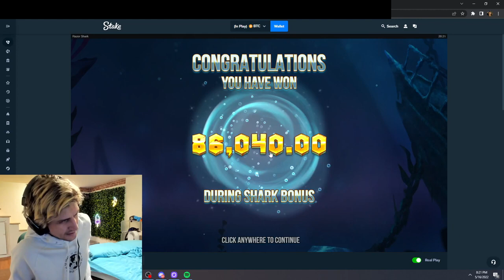XQC IS A RAZOR SHARK BONUSES PROFESSIONAL! 🔥🎰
🔴 This is only a fan page made to provide the fans with exciting gambling highlight content.